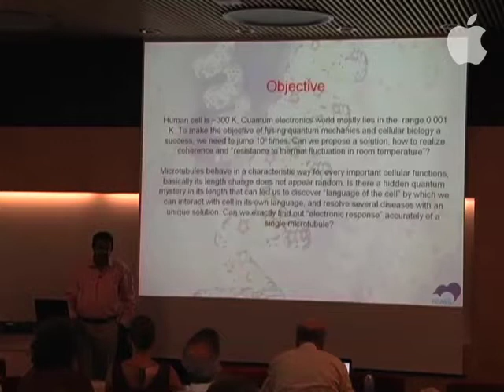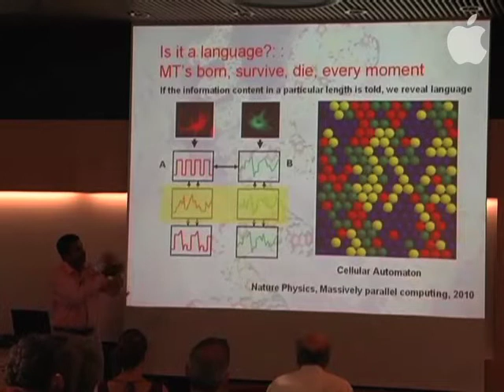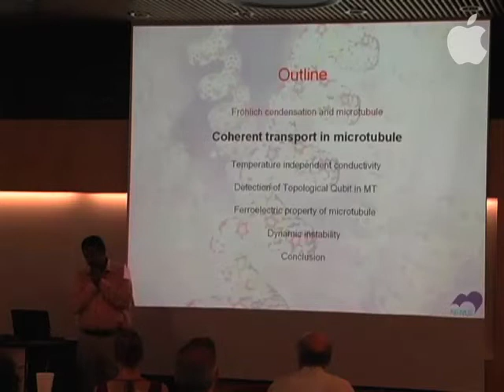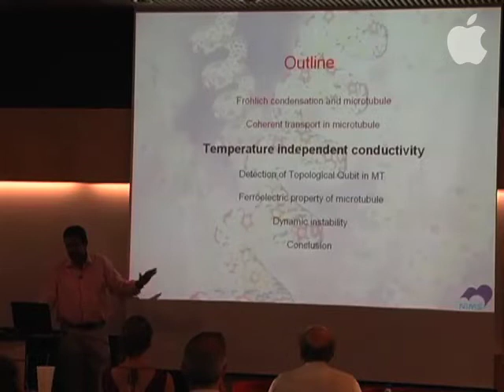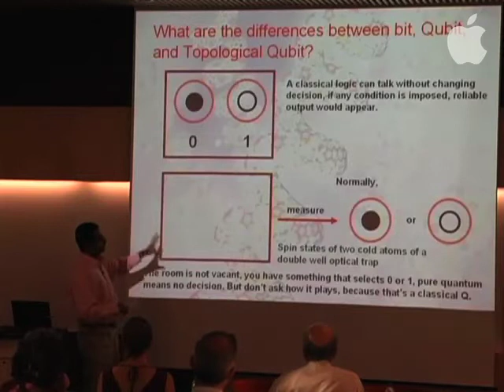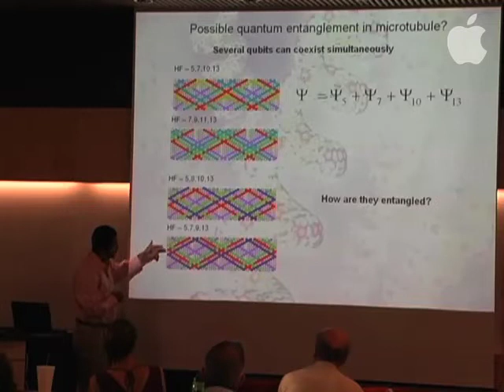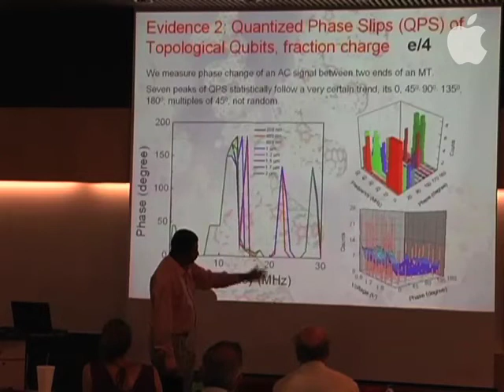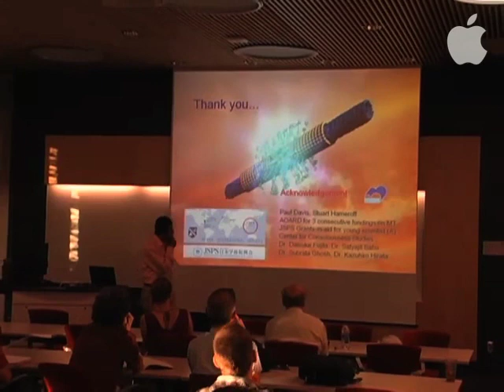2010 Microtubules - Seminar - part 2; Anirban Bandyopadhyay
Special Seminar - Microtubules Electronic Transport
Anirban Bandyopadhyay
Advanced Scanning Probe Microscopy group
Advanced Nano Characterisation Center (ANCC)
Sengen site of National Institute for Materials Science (NIMS)
Seminar held at University of Arizona, Center for Consciousness Studies
part 2